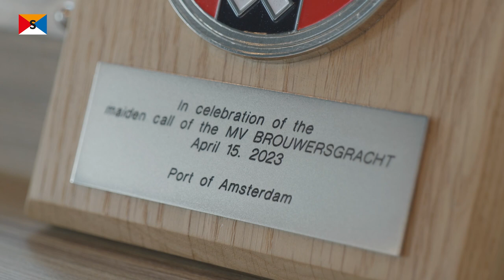Christening m.v. Brouwersgracht - 15 April 2023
On 15 April 2023 m.v. Brouwersgracht was festively christened in Amsterdam. The vessel is the first of a series of two unique DP2 B-type vessels.

The Christening ceremony was carried out by Mrs N.E. Spliethoff, granddaughter of Johan Fredrik Spliethoff, the founder of the company. The christening ceremony was attended by a large party of guests, among whom many employees. After the ceremony the guests were given the opportunity to visit the vessel. Captain Boode received the official port shield of the port of Amsterdam, through Ants Tilma, official of the port of Amsterdam.

Spliethoff DP2 B-type vessels
The Spliethoff DP2 B-type vessels are unique in the market. They combine the capabilities of an ice-strengthened multi-purpose vessel and a deadweight of some 12.500 mton, with a superior DP2 system, which makes them eminently suitable for offshore delivery of large volumes and weights of cargo. For fast, safe and efficient loading and unloading of pipes, the vessels have been equipped with a dedicated automated crane system, specially developed for these cargoes.

Furthermore, the vessels, sailing under Dutch flag, are equipped with two Huisman 500 mt Heavy Lift Mast cranes, which makes them excellently suited for the transportation of heavy cargoes.

Sustainability
To comply with the strict regulations regarding SOx- and NOx-emissions, the propulsion and power generation systems have been equipped with scrubbers and SCR systems. Combining this with their fuel-efficient design, makes the vessels environmentally friendly and in line with the Spliethoff Group’s continuous pursuit of greener business operations.

History
Ms Brouwersgracht is the fourth vessel of Spliethoff by this name. The first Brouwersgracht dated from 1950, the second from 1967 and the last but one Brouwersgracht was taken into service in 1980.